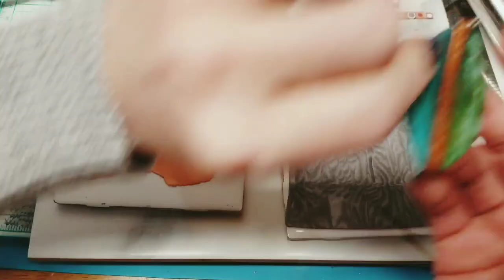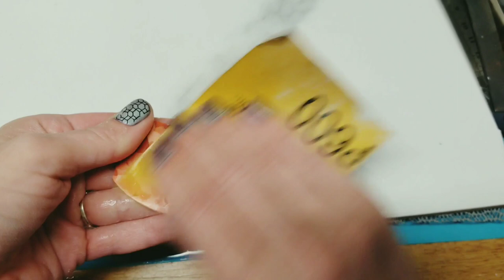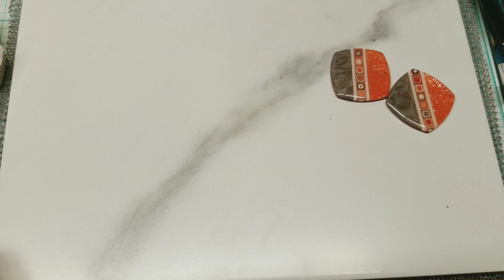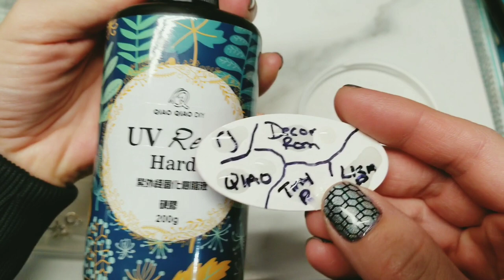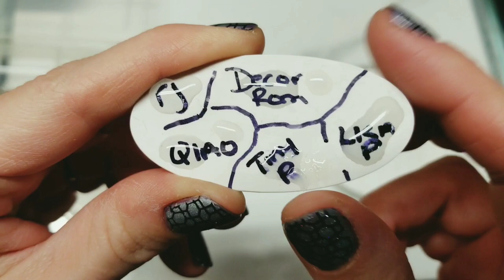polymer clay pendant 34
we are going to use up the orange scrap from polymer clay pendant 31 and use the extruder. enjoy xoxo
My Facebook Page Katie's Polymer clay friends
Amazon products I've ordered FOR USA ONLY  at this point # commissions